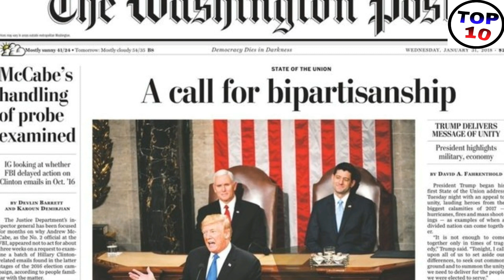AMAZON CEO Jeff Bezos And Wife MacKenzie Will Divorce After 25 Years Of Marriage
AMAZON FOUNDER Jeff Bezos And Wife MacKenzie Will Divorce After 25 Years Of Marriage.   -    The world's richest man is getting divorced. Amazon's founder Jeff Bezos and his wife Mackenzie Bezos have announced a divorce. This is known worldwide on Twitter. Both of these dosors will be processed in Washington, America. This would probably be the world's first such divorce, with the highest settlement amount. Because Bezos is still the richest person in the world and his net worth is $ 137 billion (about Rs 9.5 lakh crore). Jeff Bezos shares 16 percent in Amazon.

Tell you that Bezos and Mackenzie are together for 25 years, obviously they also contribute to reaching Amozon. Apart from this, many companies of Jeff Bezos, including a space agency Blue Origin. America's popular newspaper The Washington Post is also now Jeff Bezos.

These two are getting divorced in a US state where the rule is that half of the money and assets between husband and wife are distributed at the time of divorce. If that happens, until the end of the divor's processing, the money can be half of the sum which means that it will be reduced from 137 billion to about 60 billion dollars. In this case, McKenzie also owes $ 60 billion as a settlement. In this situation, McKenzie will become the richest woman in the world.

Bezos and Mackenzie have given information on Divorce Processing. He said in the joint statement, "As our family and close friends know, we have decided to take the divors and we will be more like friends. If we knew we would be separated after 25 years, then we would do it again '
Jeff McKenzie's divorce is happening at a time when the company, about 25 years ago , has become the world's number-1 company, leaving Amazon and Microsoft behind Apple and Microsoft. But with this divorce, it is also possible that Jeff Bezos will not be world's No. 1 wealthier and will slip down to Bill Gates. For a long time, Bill Gates was the richest person in the world, but recently Jeff Bezos has followed him. Net worth of Microsoft founder Bill Gates is currently close to $ 95 billion.

Jeff and Mackenzie have four children - three sons and one daughter. Bezos is 54 years old, while McKenzie is 48 years old. They met during the 90's working in a company named New York based DE Shaw. Shortly after that both Seattle shifted and Bezos introduced Amazon, which is today the world's number one company. According to reports, if Jeff Bezos does not take half of the money, McKenzie will still be the world's most expensive divorce.

According to a report in USA Today, after the one year of Bejos and McKenzie's marriage, Amazon started, on this ground, McGenzie could ask for half of the sum of Bezos's money. It is also said in the report that apart from Amazon, apart from Bezos's property, it will also be split in half.